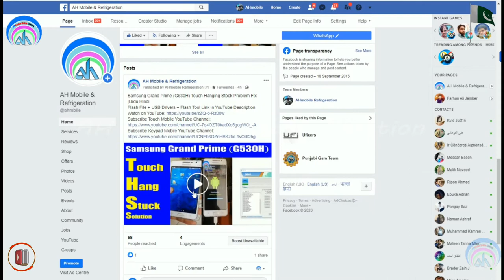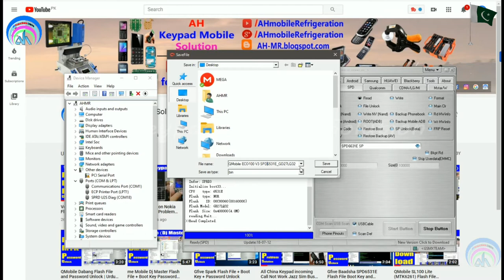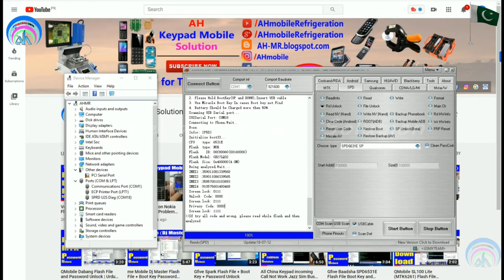QMobile ECO 100 v3 Flash File + Boot Key + Password Unlock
QMobile ECO 100 Boot Key
QMobile ECO 100 Password Unlock
QMobile ECO 100 Flash File